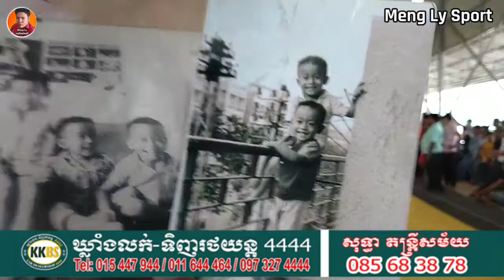the players volleyball match big អធិរាជប្រអប់ រាជ ចិត្ត វុធ ប៉ះ ជឿនកំពង់ស្ពឺ ផាណិត ថ្លឹង អូ 3vs4